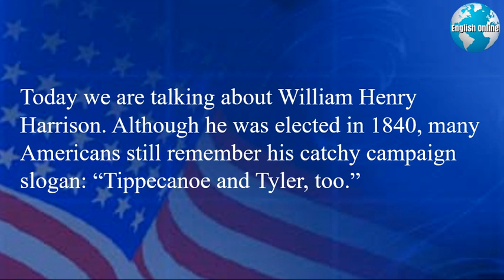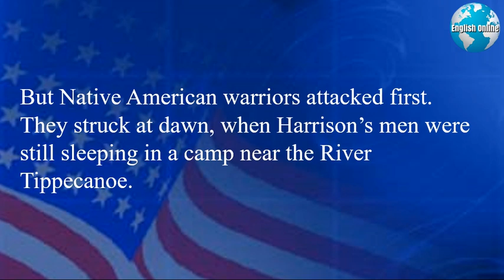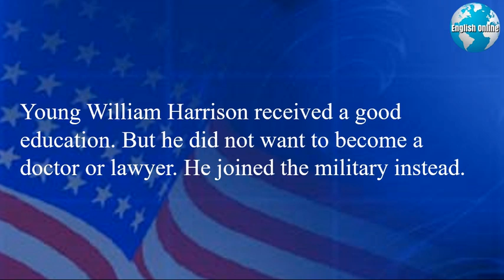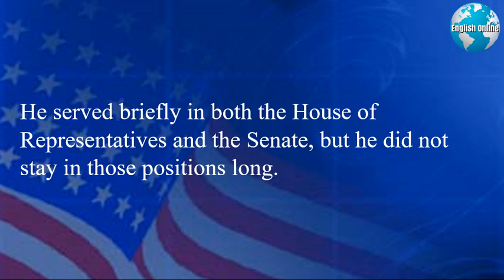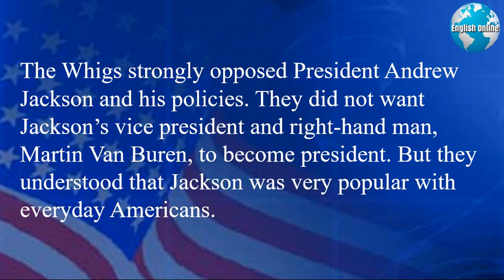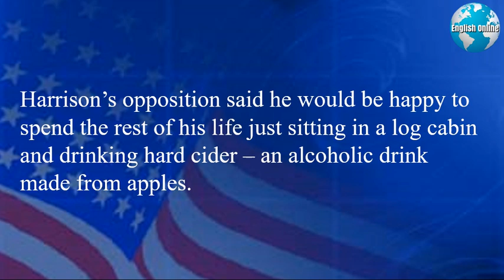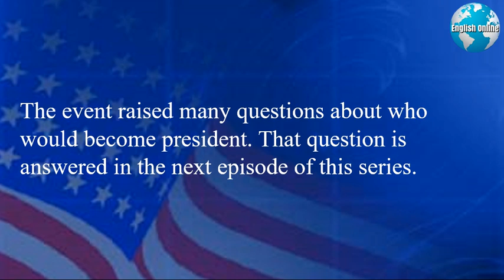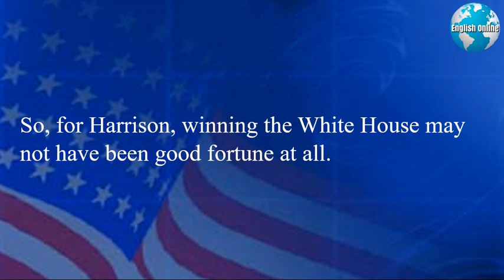William Henry Harrison, 9th U.S. President: 1841- | Learn English Online With American History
I'm Patrick, a professor of English. My English learning news channel shows you how to learn English online with news and subtitles. My daily videos have English news with subtitles that will help you with IELTS speaking, IELTS listening, IELTS writing, and IELTS reading quickly.